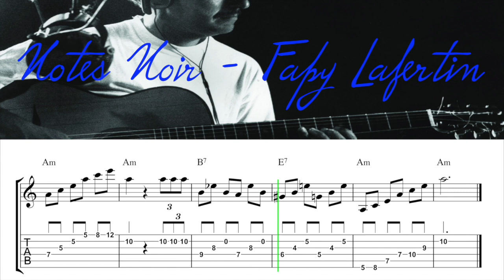Notes Noir (220bpm) - Gypsy Jazz Backing and Free Tab